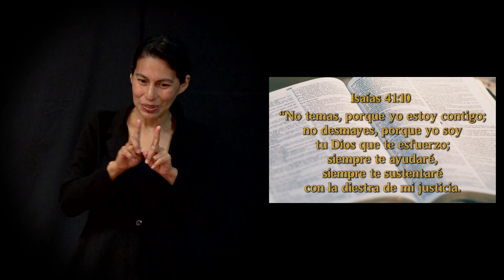LSM - Un Momento de Paz 29 Sep 21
Hoy tenemos a Icker Hernández y a su abuelita Elsa Ruth Escalante quienes nos comparten sus experiencias con la oración y cómo Dios ha respondido aún antes de que se eleve la oración.